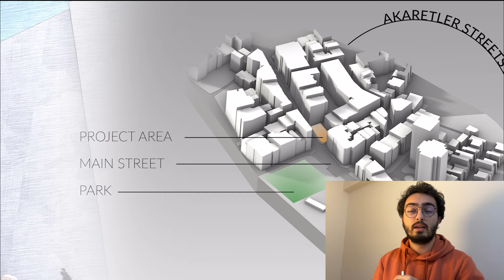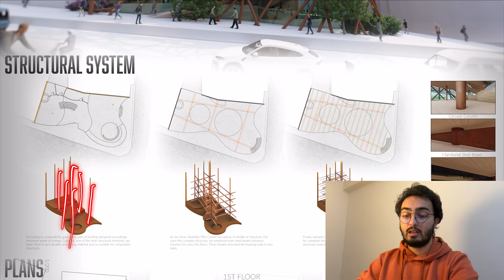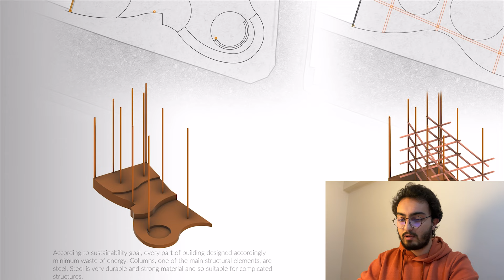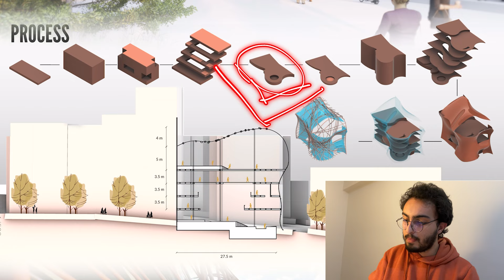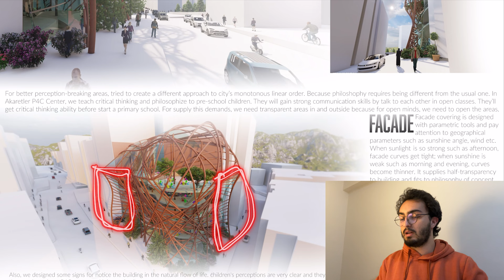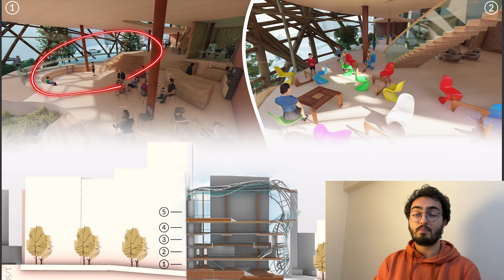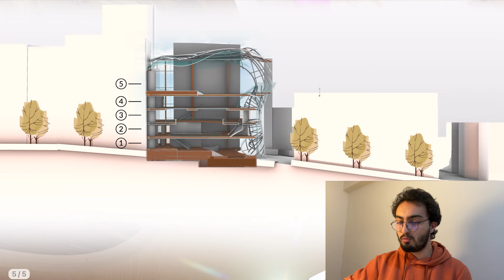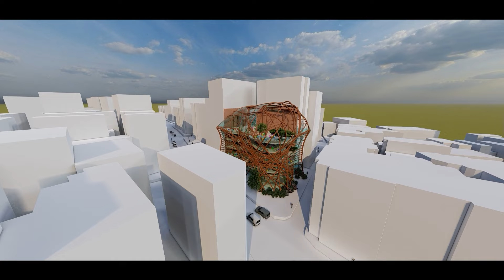İLK PROJEMİ İNCELİYORUZ! | Akaretler P4C Center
İlk mimari tasarımımı sizlerle paylaşmaktan büyük mutluluk duyuyorum. Sevgili Elif Sezen Yağmur Kilimci danışmanlığında ilk projemi bitirdim. Konseptten son revizyonlara kadar tüm proje bana aittir. Çocuklar için P4C (Çocuklar için Felsefe) yöntemine dayalı bir eğitim merkezi tasarladım. P4C için özel olarak tasarlanmış bir bina örneği yoktu, bu yüzden çok zorlandım ama buna değdi. Umarım hayal gücüm ve tasarımlarım her geçen gün gelişir. İyi seyirler :)))